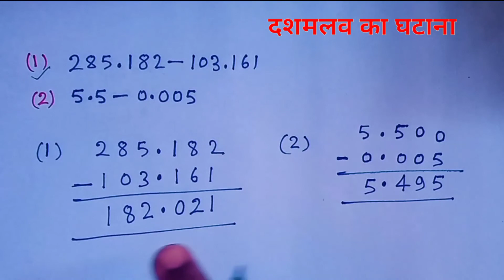Decimal || दशमलव का घटाना || Subtraction of decimal || subtract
Decimal
दशमलव का घटाना
 Subtraction of decimal Decimal
 subtract